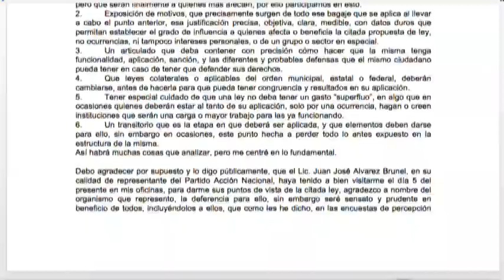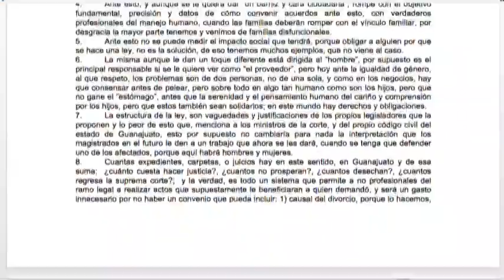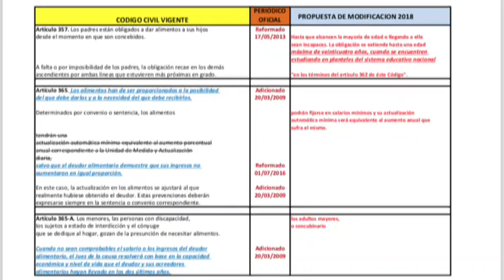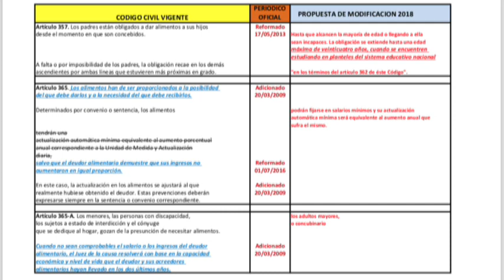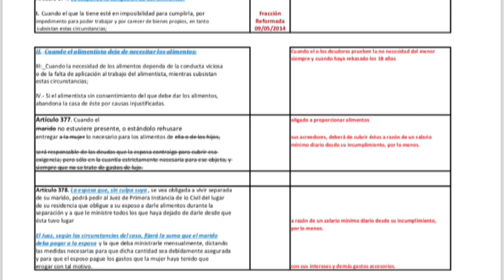Luis Alberto Ramos Presidente del Observatorio Ciudadano de León